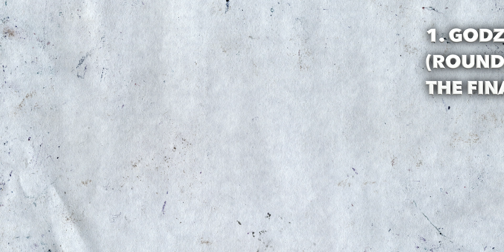Ranking The BEST Monsterverse Fights!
Welcome to this new series everybody! The age old classic "Rankings and Top Lists" series everyone has on their channel. I've never done something like this before and I really want to because it seems much more personal and you guys can get to hear my honest opinions on all things King Kong and Godzilla! I hope you all enjoy!

Timestamps:
Intro: 0:00
Absolute Worst Battles! : 0:51
Short-Yet-Sweet Battles! : 9:16
Best Battles! : 19:41
Outro: 32:38